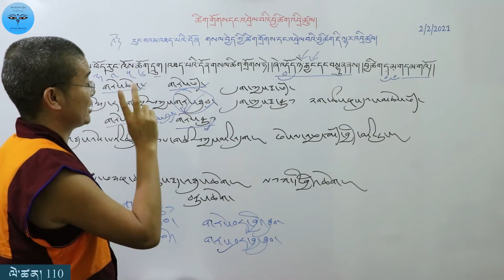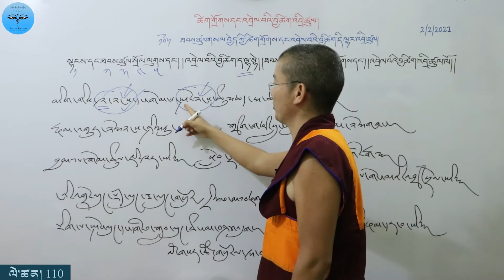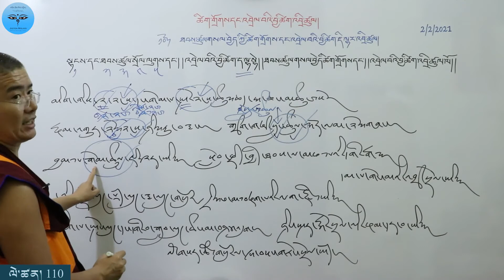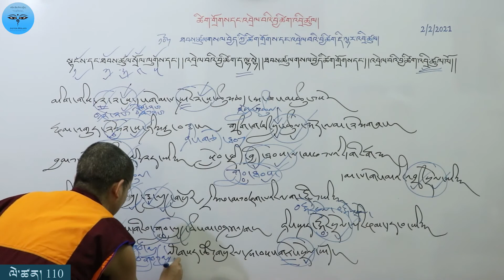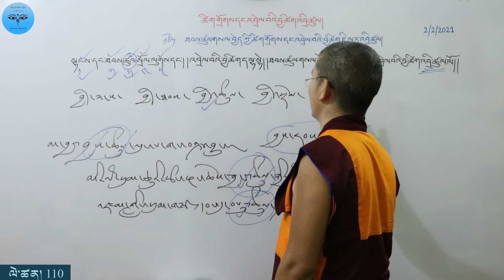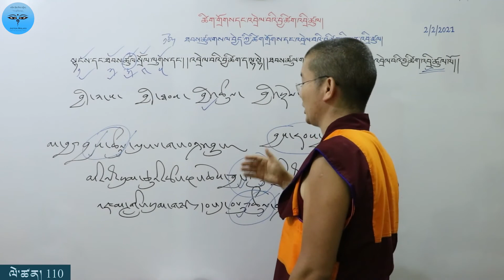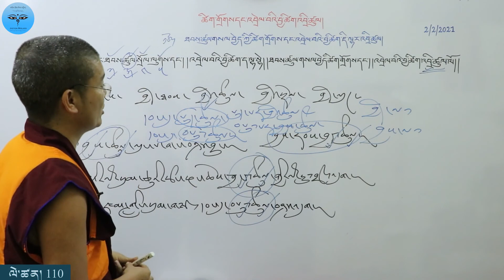Tibetan Grammar 110 སྐུལ་མ་དང་། འཐད་པའི་དོན་སོགས་ཀྱི་ཚིག་གྲོགས་དང་འབྲེལ་བའི་བྱ་ཚིག་ཇི་ལྟར་འབྲི་ཚུལ།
གཤམ་གྱི་ཁ་བྱང་འདིའི་བརྒྱུད་བྱ་ཚིག་གི་རྣམ་གཞག་ལག་ལེན་བཅུད་བསྡུས་ཆེན་མོ་ཕབ་ལེན་གནང་ཐུབ།
འཆད་ཁྲིད་གནང་མཁན་གྱི་ངོ་སྤྲོད།
མཚན།             དཀོན་མཆོག་བསྟན་འཛིན་ངེས་དོན་བསྟན་པའི་རྒྱལ་མཚན།
མཚན་གནས།        སྤྲུལ་སྐུ།  འབྲོང་ངུར་ཆོས་རྗེ།
སྐྱེས་ལོ།              ཕྱི་ལོ་ ༡༩༨༤ ལོར་སྐུ་འཁྲུངས།
ཡོན་ཚད་ཕྱག་ཁྱེར།
༡༽ མཐའ་བྲལ་སྨྲ་བའི་དབང་ཕྱུག༼དབུ་མ་རབ་འབྱམས།༽ ༢༽ ཕར་ཕྱིན་རབ་འབྱམས།
༣༽ ངེས་གསང་ལེགས་བཤད་མཛོད་འཆང་།༼སློབ་དཔོན།༽
ཤེས་ཡོན་བརྒྱུད་རིམ།
བོད་དབྱིན་བལ་གསུམ་སྐད་ཡིག་གཞི་རྩའི་རྨང་གཞི་བརྟན་པོའི་ཐོག།།བོད་ཀྱི་ཐུན་མོང་རིག་གནས་སུམ་རྟགས་དག་གསུམ། རྒྱལ་རབས། ཆོས་འབྱུང་། སྙན་ངག་དང་། ཐུན་མིན་ནང་ཆོས་མདོ་སྔགས་གཉིས་ལས། ཚད་མ། དབུ་མ། མངོན་པ། ཤེར་ཕྱིན། འདུལ་བ་སྟེ་བཀའ་པོད་ལྔའམ། མདོ་དང་མདོ་རྩ་འདུལ་བའི་གཞུང་། མཛོད་དང་ཀུན་བཏུས་མངོན་པའི་གཞུང་། བྱམས་ཆོས་སྡེ་ལྔ་རྒྱ་ཆེན་སྤྱོད་པའི་གཞུང་། རྩ་འཇུག་བཞི་སྤྱོད་ཟབ་མོ་དབུ་མའི་གཞུང་སྟེ། གཞུང་ཆེན་བཅུ་གསུམ་སོགས་མདོའི་ཕྱོགས་དང་། རྒྱུད་རྒྱལ་གསང་བ་སྙིང་པོའི་སྤྱི་དོན་འོད་གསལ་སྙིང་པོ། ཡོན་ཏན་མཛོད། གསང་སྙིང་སྤྱི་དོན་མཛོད་ཀྱི་ལྡེ་མིག །ཡིད་བཞིན་མཛོད། མན་ངག་ལྟ་བའི་ཕྲེང་བ། བཀའ་བརྒྱད་རྣམ་བཤད། ཐེག་ཆེན་ཚུལ་འཇུག །རྫོགས་པ་ཆེན་པོ་སེམས་ཉིད་ངལ་གསོ་སོགས་སྔགས་ཀྱི་ཕྱོགས་ཏེ། ཐུན་མོང་སྐད་ཡིག་རིག་གནས་ནས་ཐུན་མིན་རྫོགས་པ་ཆེན་པོའི་བར་གྱི་རྒྱ་བོད་མཁས་པའི་གསུང་རབ་དུ་མར་མི་ལོ་ཧྲིལ་པོ་ཉི་ཤུ་ལྷག་གི་རིང་ཆུ་བོའི་རྒྱུན་བཞིན་གསན་བསམ་གནང་སྟེ། ཕྱི་ལོ་ ༢༠༡༤ བོད་ཟླ་གཉིས་པའི་བོད་ཚེས་བརྒྱད་ཉིན་སྔ་འགྱུར་མཐོ་སློབ་མདོ་སྔགས་རིག་པའི་འབྱུང་གནས་གླིང་ནས་བསླབ་པ་མཐར་སོན།
 འཆད་པ།
མདོ་ཕྱོགས་སྐོར། མཁས་པའི་ཚུལ་ལ་འཇུག་པའི་སྒོ་ཐེངས་གསུམ། མངོན་པ་མཛོད་དང་། དབུ་མ་རྒྱན། འདུལ་བ་མདོ་རྩ། བརྒལ་ལན་རྣམ་གསུམ་ཐེངས་རེ་འཆད་ཁྲིད་མཛད།
སྔགས་ཕྱོགས་སྐོར། རྫོགས་པ་ཆེན་པོ་སེམས་ཉིད་ངལ་གསོ་ཐེངས་གཉིས། ཐེག་ཆེན་ཚུལ་འཇུག་ཐེངས་གཉིས། བཀའ་བརྒྱད་རྣམ་བཤད་ཐེངས་གཉིས། བསྐྱེད་རིམ་འོག་མིན་བགྲོད་པའི་ཐེམ་སྐས་ཐེངས་གཉིས། སྲོག་སྡོམ་གཟེར་བཞི་ཐེངས་གཉིས། གསང་སྙིང་མཛོད་ལྡེ་ཐེངས་གཅིག །ཡིད་བཞིན་མཛོད་ཐེངས་གཅིག་བཅས་འཆད་ཁྲིད་མཛད།
རིག་གནས་སྐོར། བོད་ཀྱི་བརྡ་སྤྲོད་སུམ་ཅུ་པ་དང་རྟགས་འཇུག་རྩ་བ་དང་འགྲེལ་པ་ནོར་བུའི་མེ་ལོང་ཐེངས་གཉིས་རེ། ཉན་ཤུལ་སུམ་ཅུ་པའི་རྣམ་བཤད་གཟུར་གནས་དགྱེས་པའི་གཏམ་ཐེངས་གཉིས། ཉན་ཤུལ་རྟགས་ཀྱི་འཇུག་པའི་དཀའ་འགྲེལ་གནད་ཀྱི་སྒྲོན་མེ་ཐེངས་ལྔ། དག་ཡིག་ངག་སྒྲོན་ཐེངས་གཅིག །སྨྲ་སྒོ་མཚོན་ཆ་ཚིག་ཕྲད་སྐོར་ཐེངས་གཅིག །བྱ་ཚིག་གི་རྣམ་གཞག་ལག་ལེན་བཅུད་བསྡུས་ཆེན་མོ་ཐེངས་གཅིག་བཅས་ལོ་ངོ་དུ་མའི་རིང་ཆུ་བོའི་རྒྱུན་བཞིན་སློབ་ཁྲིད་མཛད།
སྔོན་འགྲོ་བློ་སྦྱོང་སྐོར། གནམ་ཆོས་རྫོགས་ཆེན་སངས་རྒྱས་ལག་འཆང་གི་སྔོན་འགྲོའི་ཁྲིད་ཡིག་འབྲིང་པོ་ཐེངས་ལྔ་དང་། བློ་སྦྱོང་དོན་བདུན་མ། བློ་སྦྱོང་ཚིག་བརྒྱད་མ། དཔལ་སྤྲུལ་ཞལ་གདམས་ཐེངས་རེ་འཆད་ཁྲིད་མཛད།
རྩོམ་པ།
༡༽ ཕྱི་ལོ་ ༢༠༠༩ ལོར་དཔྱད་བརྗོད་གཟུར་གནས་བབས་སྟེགས། ༢༽ ཕྱི་ལོ་ ༢༠༡༠ ལོར་འབྲོང་དཀར་པོའི་ངུར་སྒྲ། ༣༽ ཕྱི་ལོ་ ༢༠༡༠ ལོར་བྱ་ཚིག་གི་རྣམ་གཞག་གསལ་བར་བཤད་པ་ལག་ལེན་བཅུད་བསྡུས། ༤༽ ཕྱི་ལོ་ ༢༠༡༥ ལོར་འཕགས་པ་བཟང་པོ་སྤྱོད་པའི་སྨོན་ལམ་གྱི་རྒྱལ་པོའི་ཚིག་དང་དོན་རྒྱ་ཆེར་འགྲེལ་བ་དོན་གཉིས་ལམ་བཟང་། ༥༽ ཕྱི་ལོ་ ༢༠༡༧ ལོར་བོད་ཀྱི་བརྡ་སྤྲོད་པའི་བསྟན་བཅོས་རྟགས་ཀྱི་འཇུག་པའི་བརྗོད་བྱ་སྙིང་པོ་བྱ་ཚིག་གི་རྣམ་གཞག་ཞིབ་ཅིང་རྒྱས་པར་བཤད་པ་ལག་ལེན་བཅུད་བསྡུས་ཆེན་མོ། ༦༽ ཕྱི་ལོ་ ༢༠༡༨ ལོར་འཕགས་པ་འཇམ་དཔལ་གྱི་མཚན་ཡང་དག་པར་བརྗོད་པའི་ཚིག་དང་དོན་རྒྱ་ཆེར་འགྲེལ་བ་ཚོགས་གཉིས་ལམ་བཟང་། ༧༽ ཕྱི་ལོ་ ༢༠༡༩ ལོར་ཀུན་མཁྱེན་རོང་ཟོམ་གྱིས་མཛད་པའི་ཐེག་པ་ཆེན་པོའི་ཚུལ་ལ་འཇུག་པ་ཞེས་བྱ་བའི་བསྟན་བཅོས་ཀྱི་ཚིག་དང་དོན་རྣམ་པར་བཤད་པ་དབྱིངས་རིག་ལམ་བཟང་ཞེས་བྱ་བ་འདི་ཉིད་བརྩམས་པར་མཛད་དོ། །འབྲོང་ངུར་ཆོས་རྗེས་བརྩམས་པའི་གསུང་རྩོམ་སོགས་ཀྱི་སྐོར་ཞིབ་པར་ ཞེས་པའི་དྲ་ཚིགས་སུ་གཟིགས་པར་ཞུ།
འབྲོང་ངུར་ཕོ་ཉས། ཕྱི་ལོ་ ༢༠༢༠ ཟླ་ ༢ ཚེས་ ༢༢ ཉིན་བྲིས།
@Aachen Tenzin Thupten